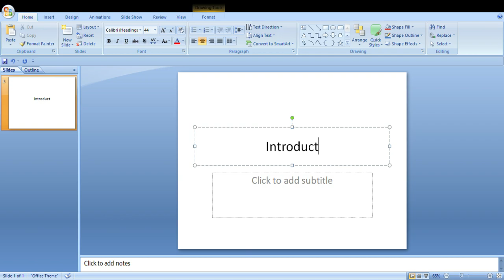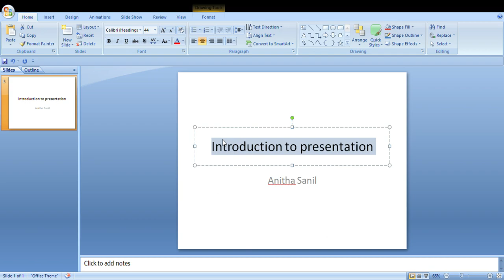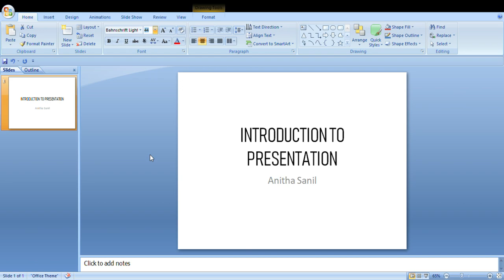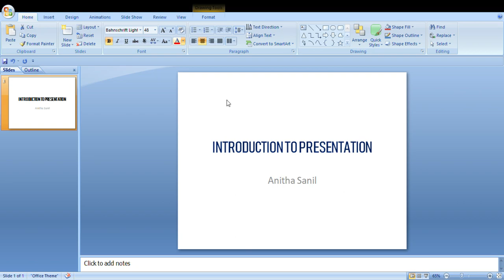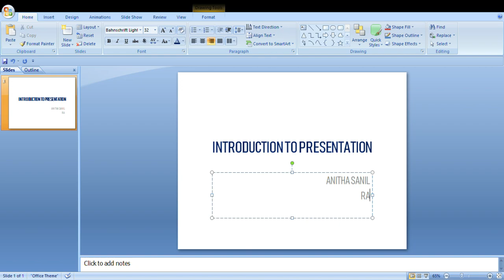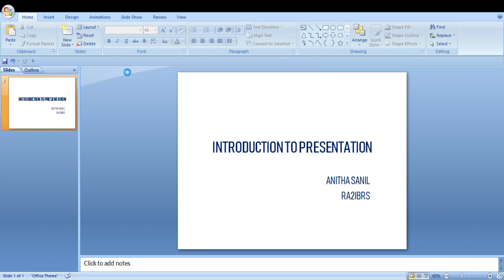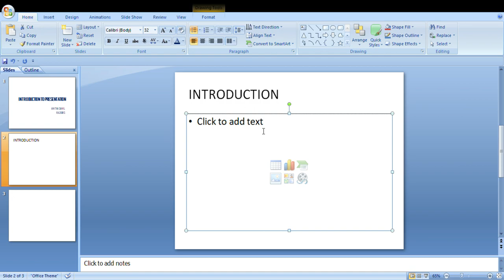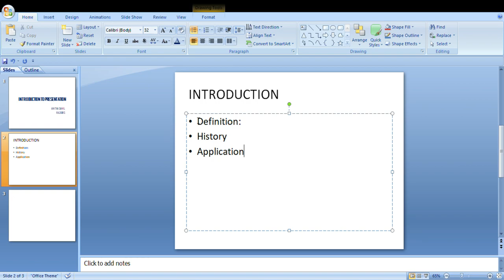Microsoft PowerPoint Presentation-Part 1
Introduction to Microsoft PowerPoint Presentation.